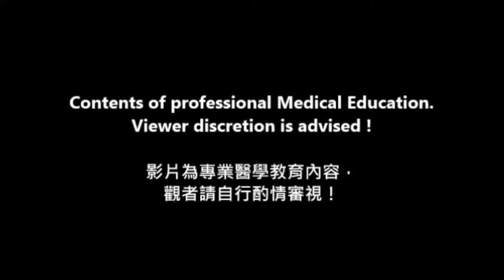鼻過敏 鼻甲肥厚 聲帶結節 聲音沙啞 CHR in Allergic Rhinitis, Vocal Nodules, Hoarseness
劉耿僚醫師 Dr. Ken-Liao Liu